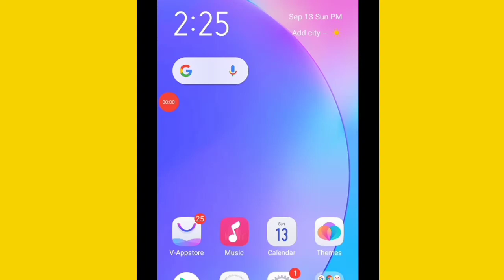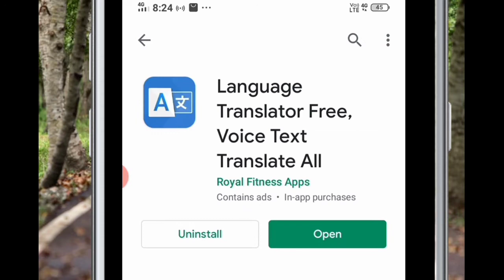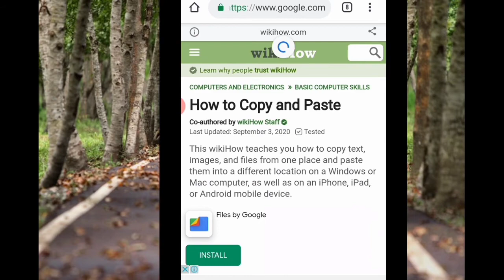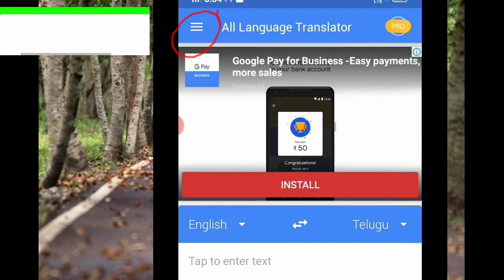Easy way to understand english to telugu | English to Telugu translation app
I am going to tell you through this video
How to translate  Telugu From English,
I explained clearly in this video how to translate telugu from English

Hello guys,Iam venkata krishna youtuber "Yvk info" in our channel we deal about technology tips ,online money,earning app and more things.If you want to connect to "Yvk info" just hit the red color subscribe button and be the first one to watch my videos thank you for visiting keep rocking.

1.Easy way to understand English language
2.English to telugu translate
3.Translate telugu to English
4.English to Telugu
5.Telugu to English
6.English to Telugu Translation
7.English language to Telugu
8.English to Telugu android application
9.Easy way to translate telugu
10.spoken english in telugu